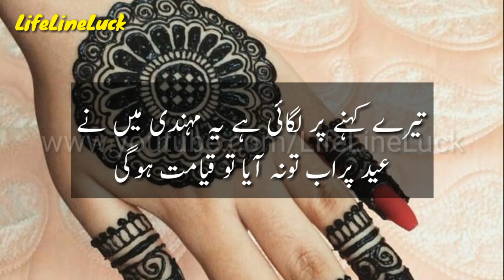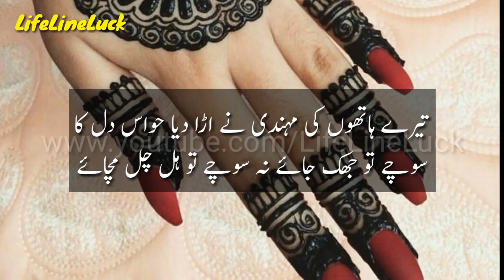Mehndi Shayari Status 😟 || Eid Mehdi | Hatho M Mehndi Laga K Roi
Mehndi Shayari Status 😟 || Eid Mehndi | Hatho M Mehdi Laga K Roi